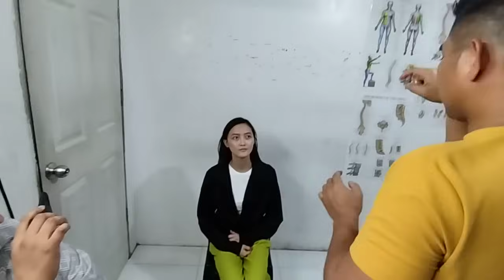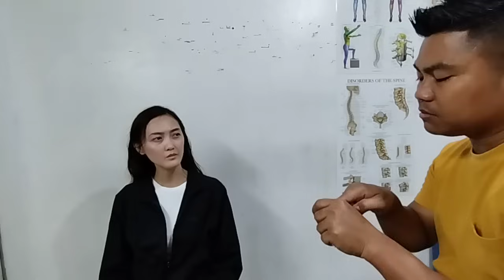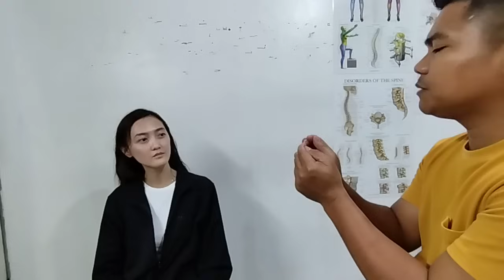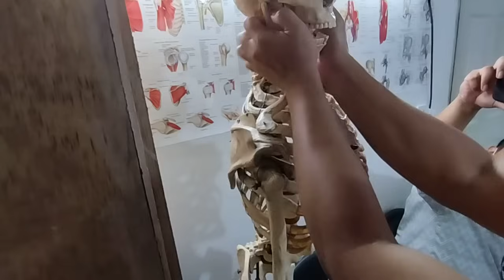from Japan ..8 YEARS TMJD😱😱at payo sa mga dumadanas Ng lockjaw..